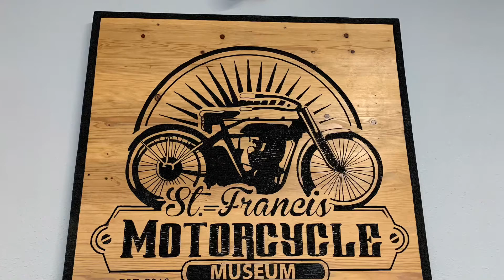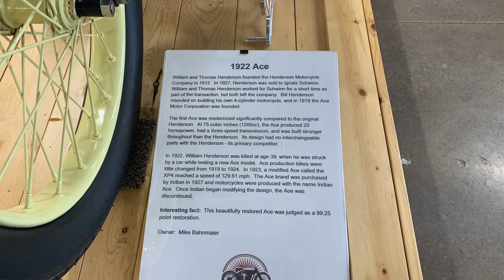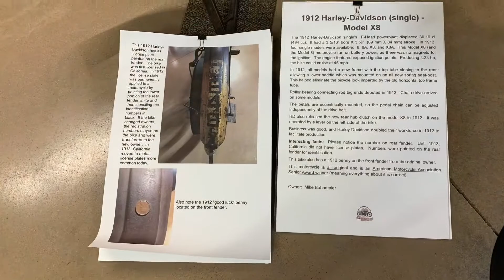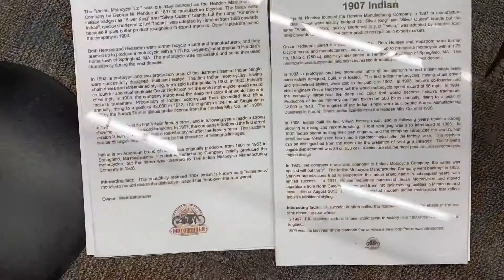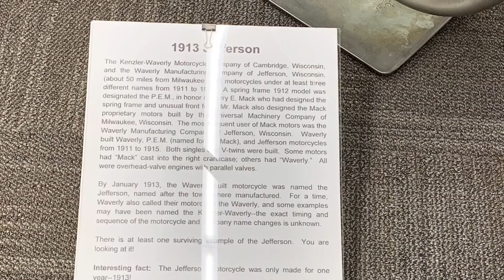Motorcycle Museum St. Francis, KS April 26, 2022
Lots of motorcycles! All but 2 are in working condition - one of those has never been completely unboxed and the other has never had a drop of gas put in it.